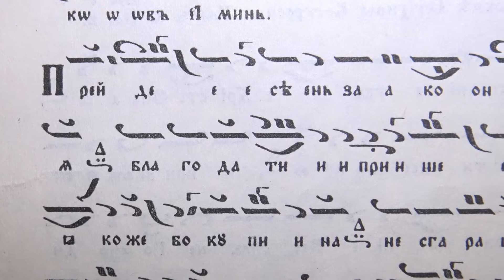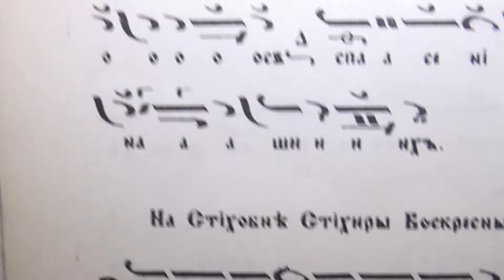кк Слава и нине Богородичен, Глас 2, Петък 3 седм. от Великия пост, 29.03.19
Обширен възкресник, стр. 37.